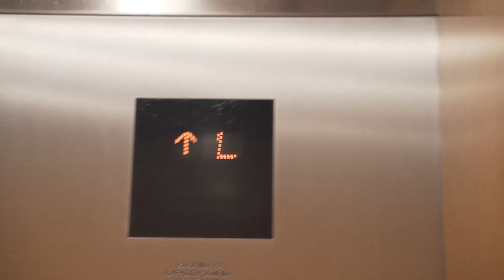Frank Miami - Latin American Music Awards 2019 (Carbon Fiber Music)